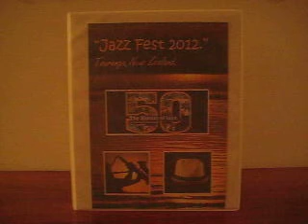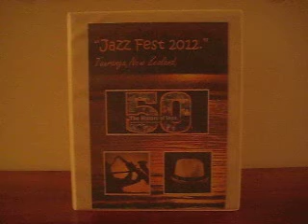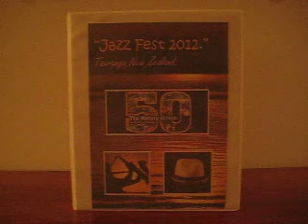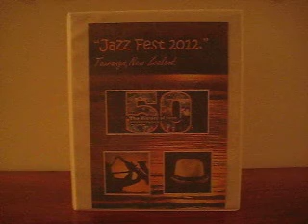"Bay of Plenty 2012."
Written and performed by Colin Alexander.This one's about a local Jazz festival that has just finished and was a total blast!Enjoy!